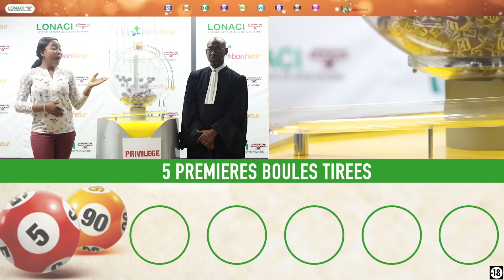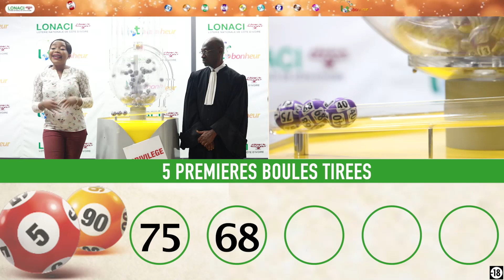La famille vous avez la vidéo du tirage Privilège de 13 h n° 186 de ce Jeudi 21 / 11 / 19